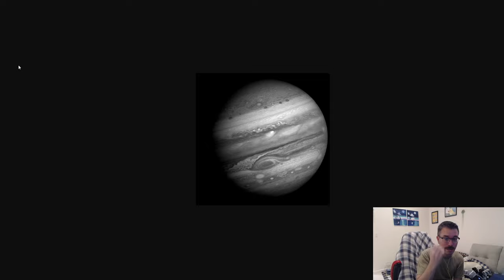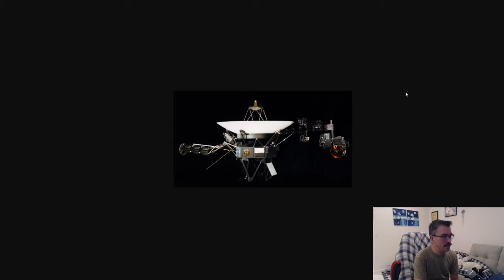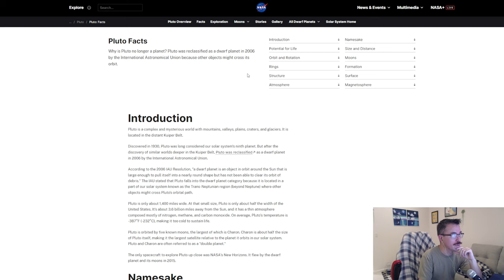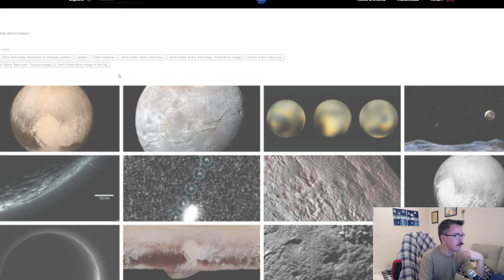Apple Nerds Out! How far into space have we traveled? Voyager and New Horizons. Pictures and facts!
My lovely and beautiful wife asked me the question, How far into space has man traveled and taken pictures? So I did my research and found a lot of great information on NASA's website and made a nice little video for y'all!

If you'd like to see my continued success, please don't forget to give me a like or dislike and throw me a comment. I'll take all praise, hate, suggestions and questions.